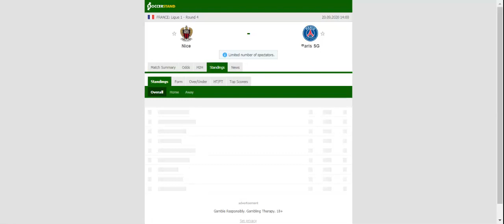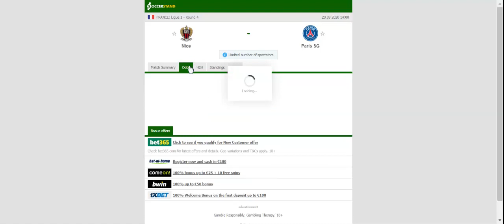NICE VS PSG PREDICTION & BETTING TIPS - 20/09/2020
2021 college football predictions,
2019 college football predictions,
2020 ncaa football predictions,
nc state football predictions 2020,
2020 nebraska football predictions,
2020 uga football predictions,
10 football predictions 2020,
football songs,
football vines,
football skills,
football daily,
football games,
football khela,
football live,
football pump up,
football anime,
football analysis,
football asmr,
football agility drills,
football american,
football academy,
football anthem,
football boots,
football big hits,
football bloopers,
r/b football,
f c b football,
mattyb football,
s.a.b football,
football chants,